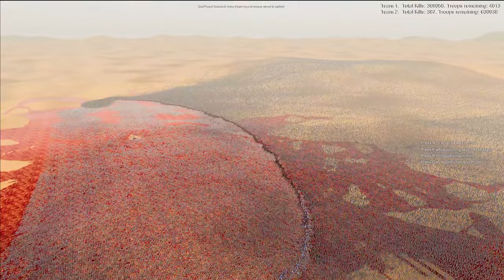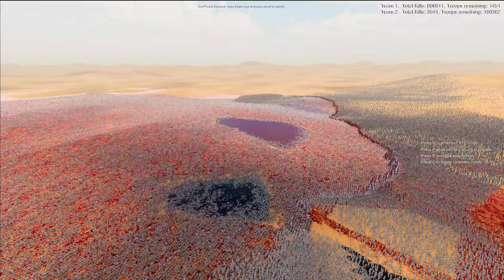Can 5000 Jedi defeat 1,000,000 Knight? | Ultimate Epic Battle Simulator 2 | UEBS 2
REAL EPIC! Can 5000 Jedi defeat 1,000,000 Knight? | Ultimate Epic Battle Simulator 2 | UEBS 2

In this battle, 5000 Jedi against 1,000,000 knights! Who will win in this battle? Let's see!

Let's not ignore the elephant in the room! UEBS2 features revolutionary new crowd rendering and AI technology that uses pure GPU POWER to bring nation-size battles to life! Witness the first game to fully utilize full GPU acceleration for every AI individual and all the technology behind the crowd tech. UEBS2 handles 100 times more characters on screen than its predecessor and in far greater detail and quality. Details were not ignored, every individual has highly advanced decision-making and animation, all while working together for a greater goal. We are also working on our own 'mass' GPU physics engine. We hope to bring physics to a new scale, which may allow thousands of ragdolls and millions of physics-based objects. Remember, our physics engine is in very early development so we can't make any guarantees.

This video was made using the Ultimate Epic Battle Simulator 2. UEBS 2.